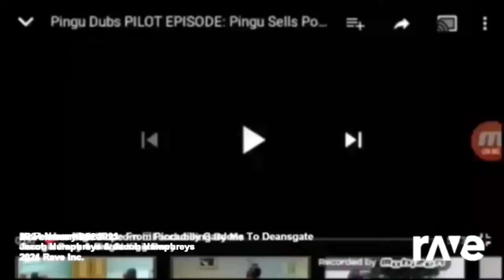4 February 2024